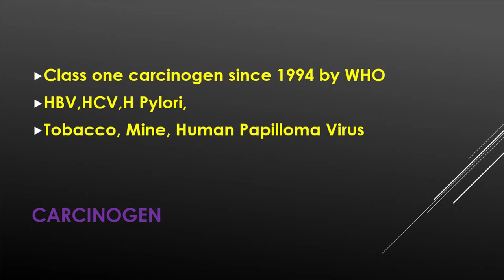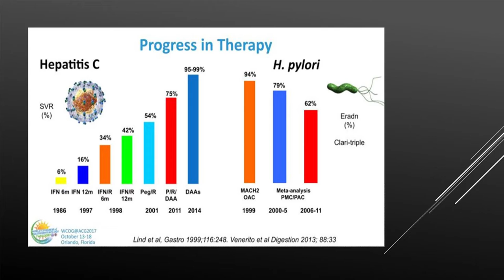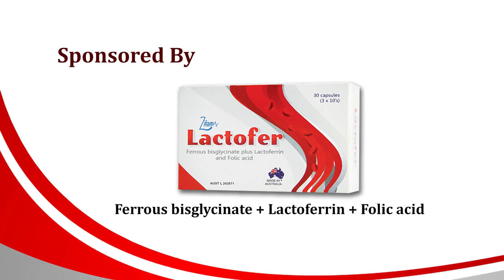The Gastroenterology Updates 2017 (Episode_6)